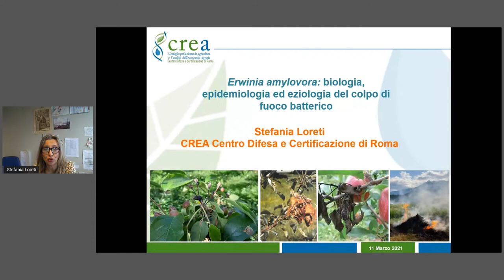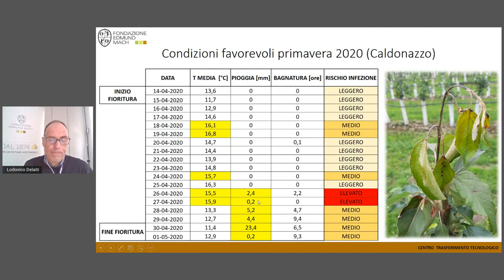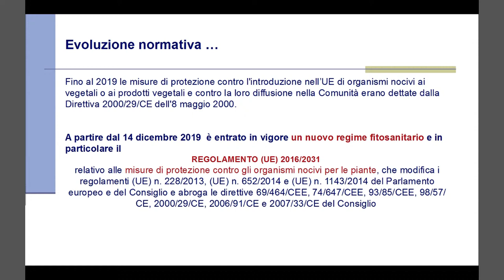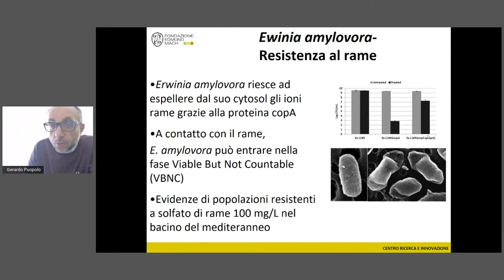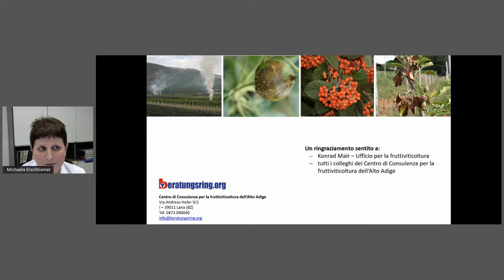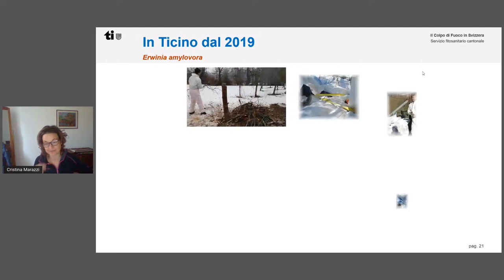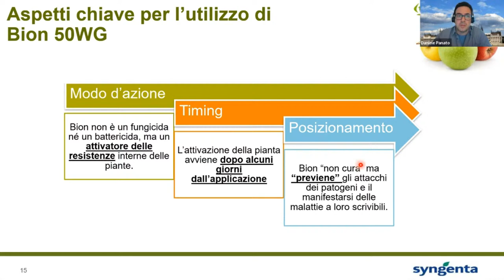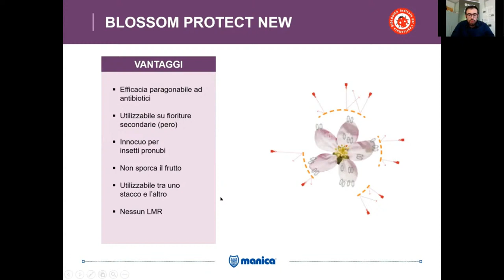Emergenza colpo di fuoco: aspetti tecnici, sperimentali e normativi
Il colpo di fuoco batterico è considerata una delle più gravi e pericolose malattie infettive delle pomacee. I primi casi in Trentino risalgono al 2003, ma non si è mai avuta una epidemia grave come quella che ha caratterizzato la stagione 2020 e che ha colpito in particolare la Valsugana. La finalità dell'incontro tecnico è quella di creare un'occasione di confronto, conoscenza, trasferimento e co-progettazione di risposte a nuove possibili sfide che questa avversità potrà presentare.

08:44 Erwinia amylovora: biologia, epidemiologia ed eziologia del colpo di fuoco batterico
Stefania Loreti-CREA, Consiglio per la ricerca in agricoltura e l'analisi dell'economia agraria, Centro di ricerca Difesa e Certificazione (CREA-DC) Roma

31:50 Colpo di fuoco in Trentino: analisi della stagione 2020 e prospettive 2021
Lodovico Delaiti, Mattia Zaffoni, Nicola Andreatti - Centro Trasferimento Tecnologico Fondazione Edmund Mach

52:00 La diagnostica di laboratorio: azione fondamentale di sorveglianza della malattia
Valeria Gualandri -Centro Trasferimento Tecnologico Fondazione Edmund Mach

01:03:00 Misure e azioni fitosanitarie per gestire l’emergenza nel territorio trentino
Lorenza Tessari - Ufficio fitosanitario, Provincia autonoma di Trento

01:28:00 Aspetti ecologici e di controllo del patogeno e prospettive future di ricerca
Gerardo Puopolo - Centro Agricoltura Alimenti Ambiente, UniTN/ Fondazione Edmund Mach

01:42:48 Situazione del colpo di fuoco e difesa in Alto Adige
Michaela Erschbamer - Südtiroler Beratungsring

02:06:00 Passato e presente del colpo di fuoco in Svizzera e Canton Ticino
Cristina Marazzi - Servizio fitosanitario cantonale

02:42:00 Discussione

02:52:00 Evidenze sperimentali dei prodotti disponibili: la parola alle ditte
Syngenta, Bayer, CBC Biogard, Manica